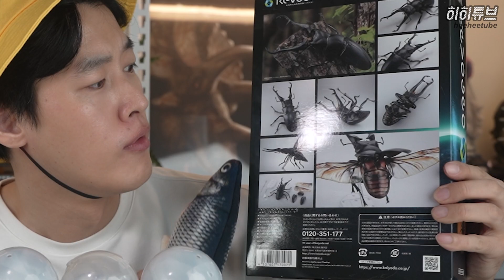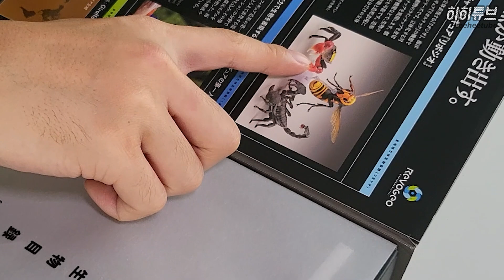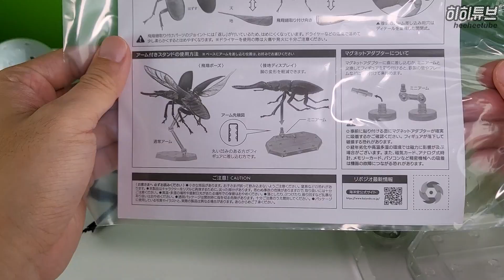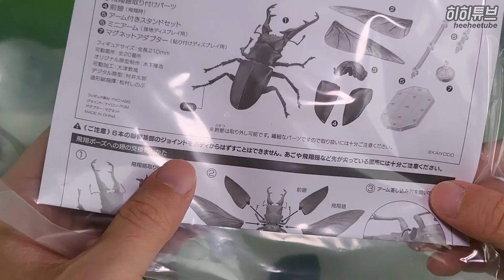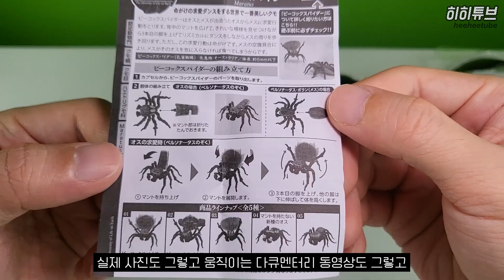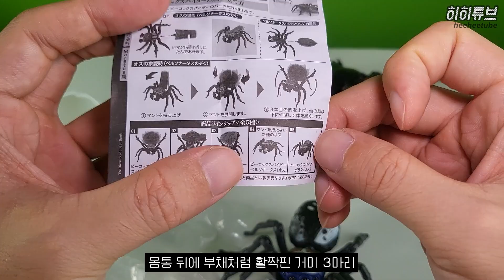초대형 사슴벌레 캡슐뽑기 리뷰ㅋㅋ 특이한 가챠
반다이 생물대도감 애벌레, 깡총거미 그리고 카이요도 리보지오 사슴벌레 곤충 피규어 리뷰
00:00 시작
01:05 애벌레
02:40 사슴벌레
06:08 깡총거미